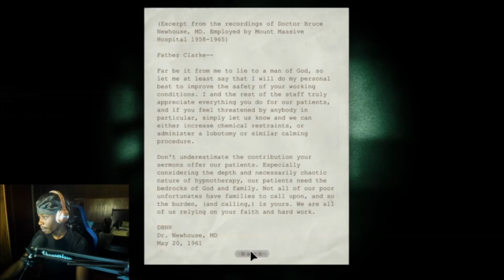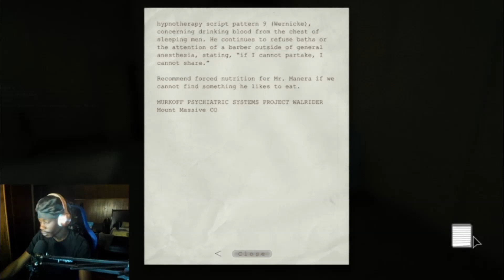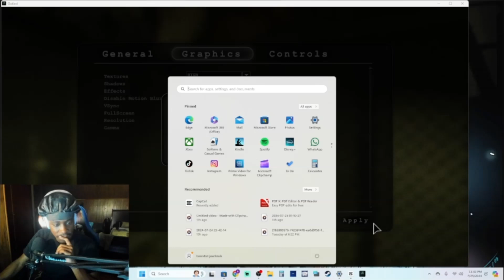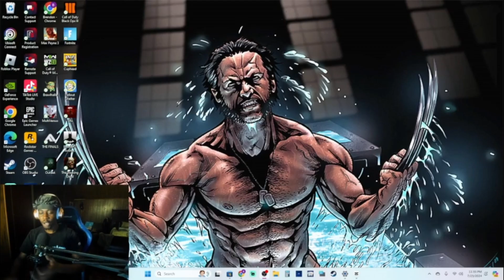I KEEP GETTING CHASED! - Outlast Whistleblower - Part 2